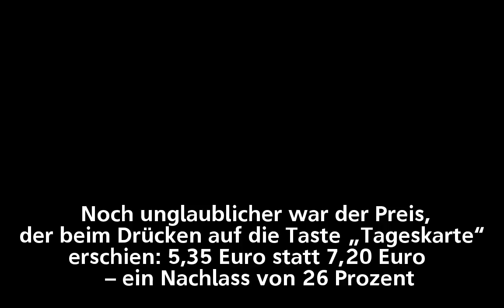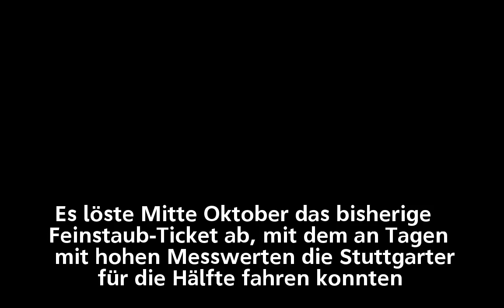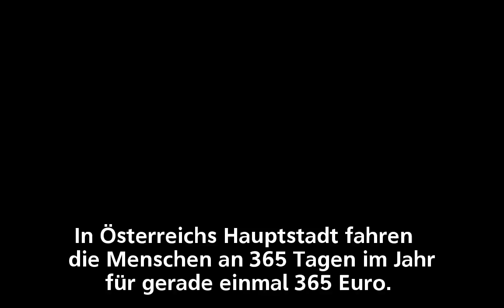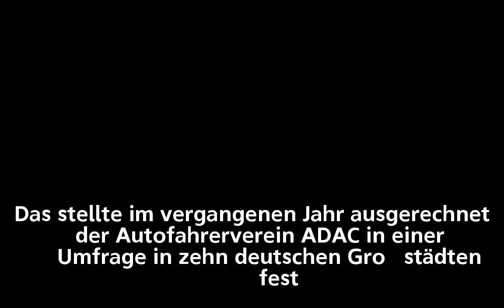Ticketpreise sinken Die große Überraschung am Fahrkartenautomat